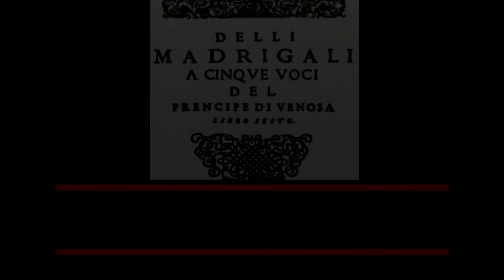Nachricht von Carlo Gesualdo - Manfred Osten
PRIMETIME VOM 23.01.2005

Renaissancemensch, Doppelmörder und genialer Komponist